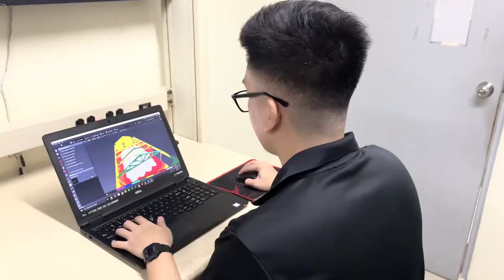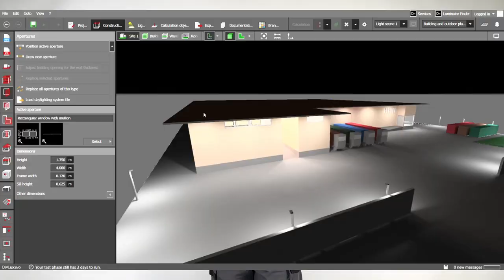𝐖𝐄𝐁𝐈𝐒𝐎𝐃𝐄 𝟏𝟐: 𝐃𝐮𝐛𝐞𝐨𝐧'𝐬 𝐋𝐢𝐠𝐡𝐭𝐢𝐧𝐠 𝐈𝐧𝐬𝐭𝐚𝐥𝐥𝐚𝐭𝐢𝐨𝐧 𝐚𝐧𝐝 𝐒𝐢𝐦𝐮𝐥𝐚𝐭𝐢𝐨𝐧 𝐒𝐞𝐫𝐯𝐢𝐜𝐞𝐬. 💡⭐🌟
We bring high-quality lighting solutions to life. With a legacy of excellence spanning years of innovation and dedication, we provide wide range of services, including expert installation and advanced illumination simulation.